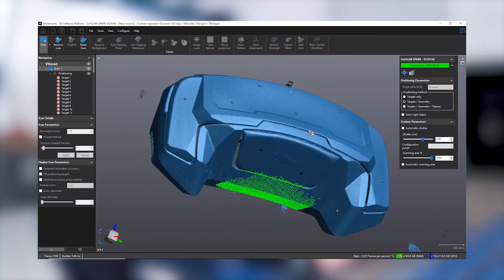3D scanning of an ATV trunk to optimize the design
The Go!SCAN SPARK is the fastest and simplest solution for product development. With a setup time of less than a minute, you can scan the complete outer surface within 3 minutes. No need for complex leapfrog realignments, you just flip the part and it recognizes its position. You also get the best visual output: a live mesh rather than a point cloud!